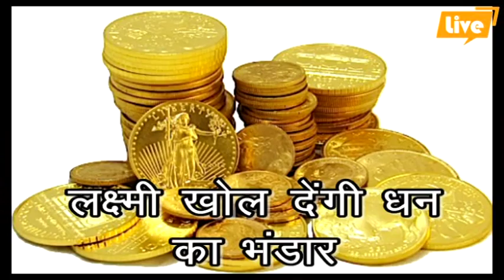अक्षय तृतीया आज, लक्ष्मी खोल देंगी धन का भंडार...